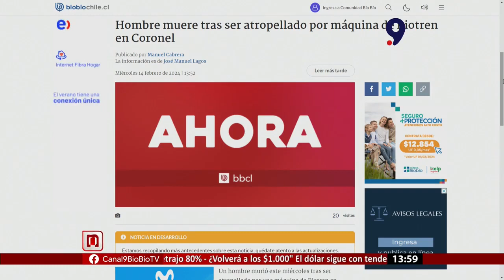Hombre muere tras ser atropellado por máquina de Biotren en Coronel: iba en bicicleta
Un hombre murió este miércoles tras ser atropellado por una máquina de Biotren en Coronel, región del Bío Bío.

De acuerdo a información de Radio Bío Bío, el hecho se registró a eso de las 13:00 horas a la altura de la estación Cristo Redentor.

Asimismo, se apuntó que la víctima fatal – que tendría alrededor de 40 años de edad- se movilizaba en bicicleta el momento de su deceso.

A causa de lo ocurrido, el servicio desde la capital regional hacia Coronel fue suspendido.